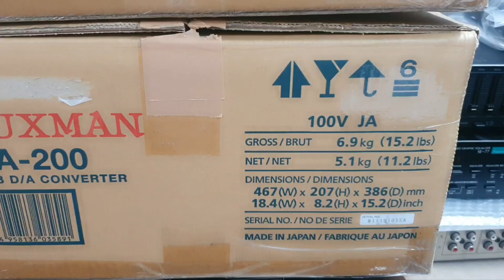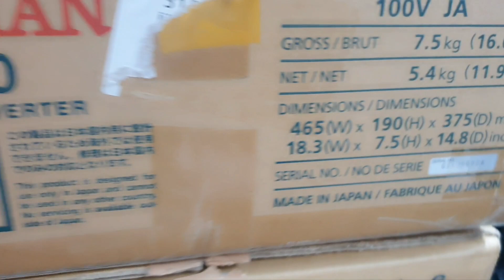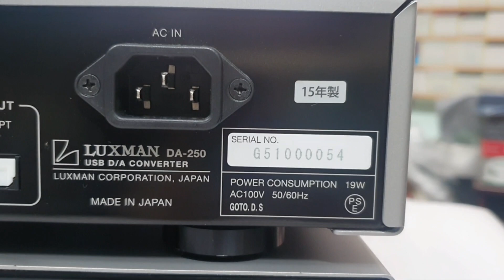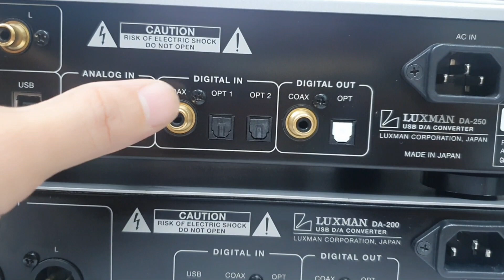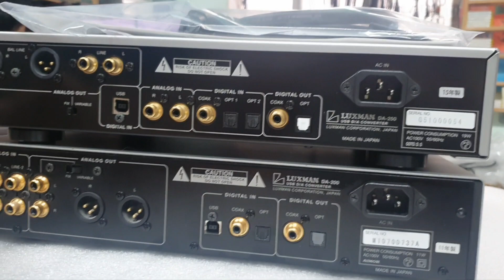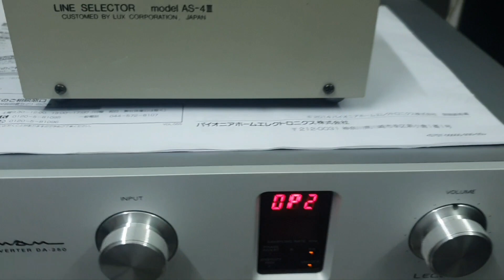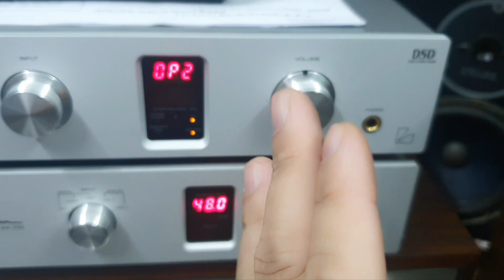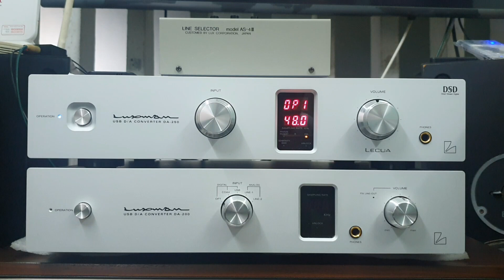Giải mã Luxman DA-250 full box (0054, dây nguồn, khiển zin) so chất âm DA-200 full box.